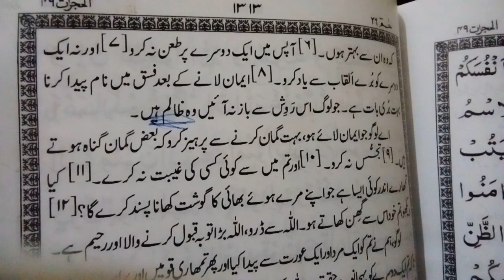XII Islamic Culture Ch# Lecture#1(Basics of Islamic Culture Part-II) by Shahida Parveen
Class: XII
Subject: Islamic Culture
Chapter :#
Lecture#1
Topic: Basics of Islamic Culture Part-II
By Shahida Parveen Lecturer at Ibne Rushd Government Girls Degree Collegee Mirpurkhas